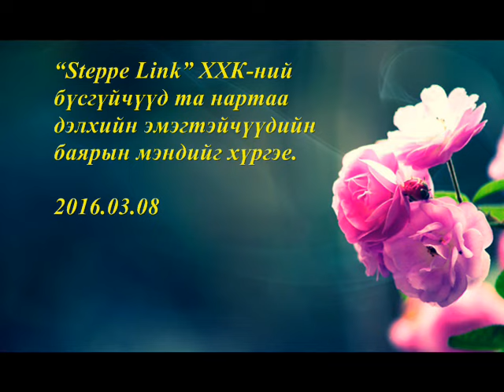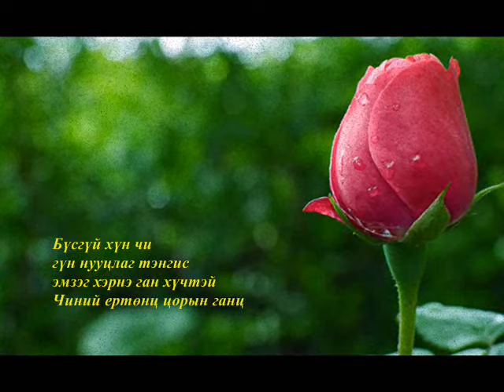Steppe Link Busguichuud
Video by Narangerel.P
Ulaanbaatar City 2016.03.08